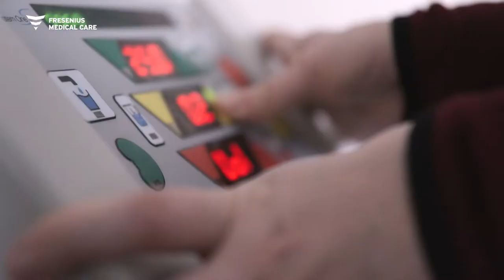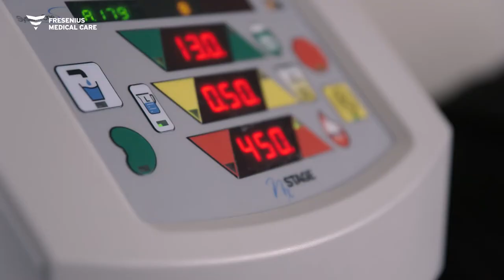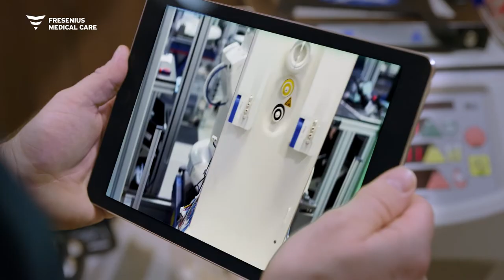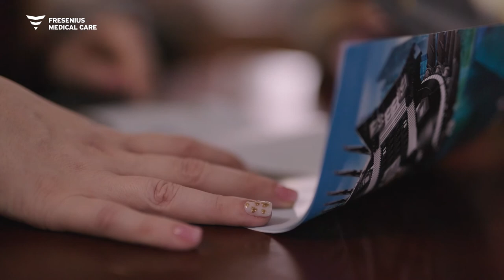Fresenius Medical Care Corporate Movie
Fresenius Medical Care cares for patients with chronic kidney failure, who need dialysis to survive. Home Therapy Program Manager Matt does everything he can to ensure that our patients are on the appropriate treatment modality. Not only to produce the best clinical outcomes but to produce the best quality of life. He has been supporting Annalese, one of his home dialysis patients, for three years now. First, he was her patient advocate and then they became friends.